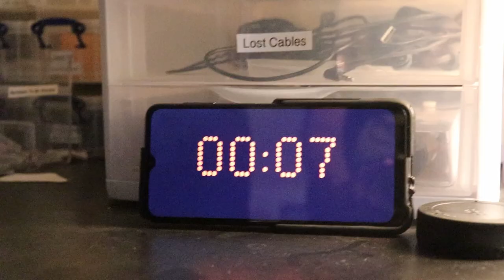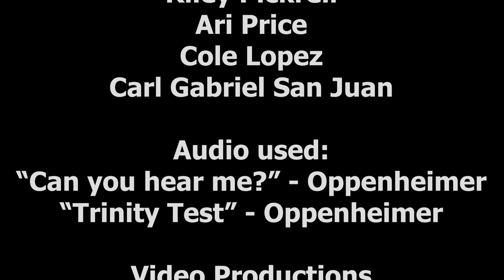Oppenhemier (sweded)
By Riley Pickrell. Fresno Swede Fest 23.